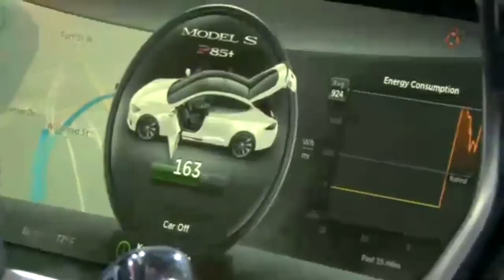Salón del Automóvil de Detroit 2014 - Segundo informe en TN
Seguimos recorriendo el Salón del Automóvil más importante de Estados Unidos. Presentación del Ford Mustang 2015. Prototipo original del Mustang de 1962.